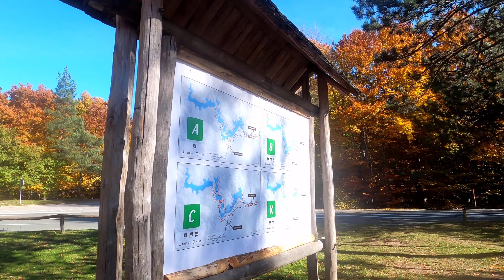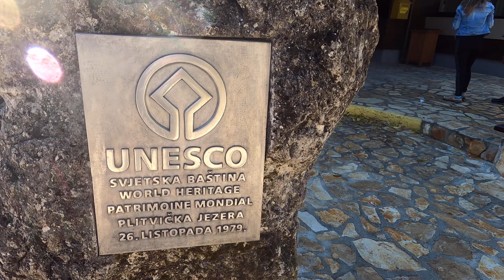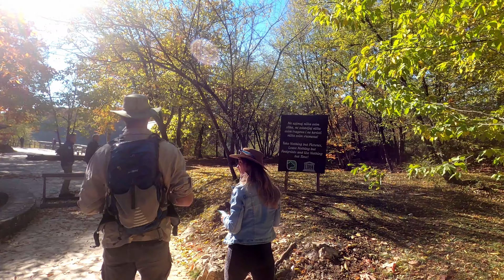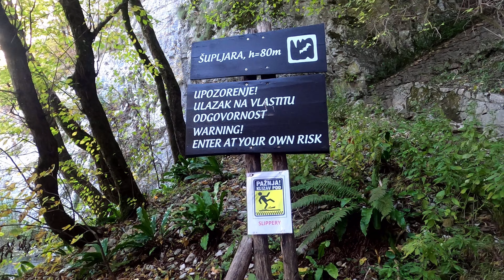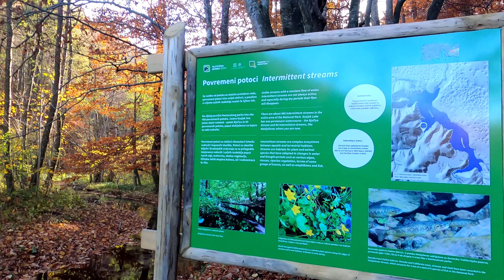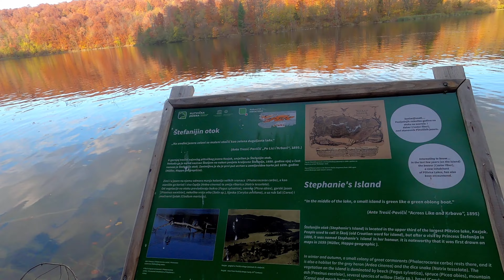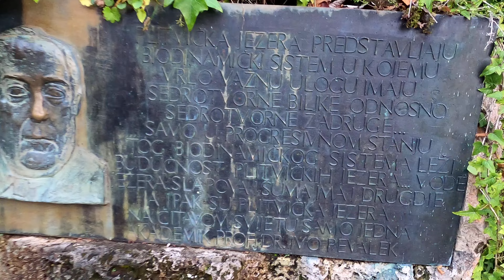Plitvička jezera u jesen (Plitvice lakes in autumn). 4k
Nacionalni park Plitvička jezera osobita je geološka i hidrogeološka krška pojava. Kompleks Plitvičkih jezera proglašen je nacionalnim parkom 8. travnja 1949. godine. To je najveći, najstariji i najposjećeniji hrvatski nacionalni park. Predstavlja šumovit planinski kraj u kojem se nalazi 16 jezera različite veličine, ispunjenima kristalnom modrozelenom vodom.
Prostrani šumski kompleksi, iznimne prirodne ljepote jezera i slapova, bogatstvo flore i faune, planinski zrak, kontrasti jesenjih boja, šumske staze i drveni mostići i još mnogo toga dio su neponovljive cjeline koju je i UNESCO proglasio svjetskom prirodnom baštinom, 1979. godine, među prvima u svijetu.Na Plitvičkim jezerima nalazi se i izvor rijeke Korane.
Dominik Vukasović, župnik iz Otočca, prvi put spominje naziv "Plitvice" u pisanom dokumentu iz 1777. godine.[5] Ime potječe od riječi "pličina" ili "plitvak". Stoljećima, voda je taložila vapnenac i nastajali su plitki bazeni (pličine ili plitvice).
Plitvička jezera nalaze se između planina Male Kapele na zapadu i Plješivice na istoku usred Dinarskog planinskog masiva. Nacionalni park nalazi se uz državnu cestu D1 Zagreb – Split između Slunja i Korenice u neposrednoj blizini Bosne i Hercegovine. Veća mjesta u blizini su: Ogulin, Rakovica, Otočac, Gospić u Hrvatskoj te Bihać u BIH.